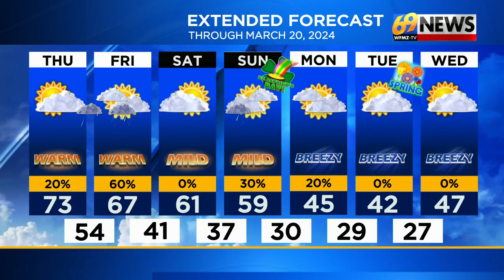69 News morning NETCAST for 3/14/24